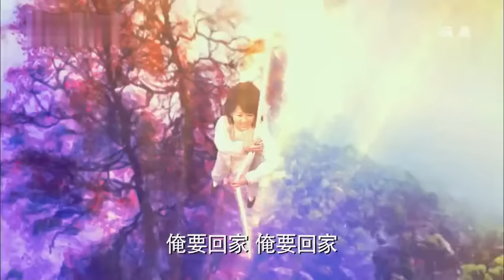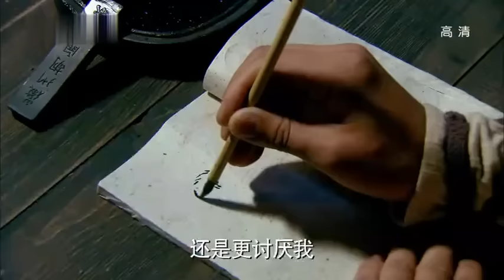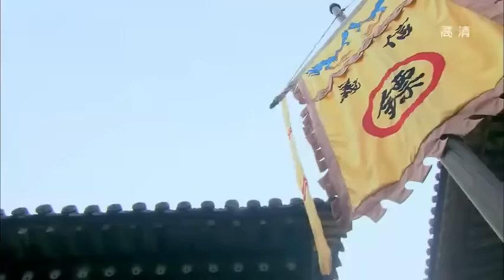胭脂霸王 23 (主演：杨紫、葛子铭、赵显宰、李修贤、姜超)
雷儿，一个被雷劈中却幸存的女孩，有着雷死人不偿命的言语举止。因祸得福她天赐神力，但也带来了种种意想不到的麻烦……然而好运总是能在最后挽救她于水火之中。也许雷儿的人生正是“傻女”行大运的最好诠释吧。
　　心怀镖头理想的雷儿当了镖局的趟子手，同时对朝夕相处的武魁暗生情愫。武魁钟情于没落王府格格谟娅，这让雷儿暗自神伤。在护送谟娅的任务中，雷儿闹出了笑话一箩筐。但当路遇悍匪的紧要关头，雷儿挺身而出。正是雷儿的勇敢，得到了土匪首领哑狼的爱慕。
　　萧定邦告之武魁自己隐藏了二十年的秘密。原来二十年前，曾有人以一只关于大清宝藏的宝盒托镖。萧定邦为此信守承诺，在山海镇等待了二十年。
　　二十年后，众人都想要把宝藏据为己有。而雷儿在与“宝盒门”事件相遇之后，又将会惹出怎样啼笑皆非的故事？
　　随着宝盒的秘密一层层被揭开，所有人都身不由己的被卷入到这一漩涡中。哑狼用生命保护了自己心爱的雷儿，武魁也发现了谟娅隐藏的真面目，镖局正面临生死存亡的危机……
　　最终我们的“胭脂霸王”是否能力挽狂澜阻止这场阴谋？
　　最终雷儿、萧武魁、谟娅三人的情感纠葛又会如何收场？
　　然而所谓的“宝藏”究竟又是什么？
　　命运究竟是对他们伸出了橄榄枝还是和他们开了一个荒诞无比的玩笑？
　　一切，都是未知……
　　然而“胭脂霸王”的故事必定会让世人传颂！